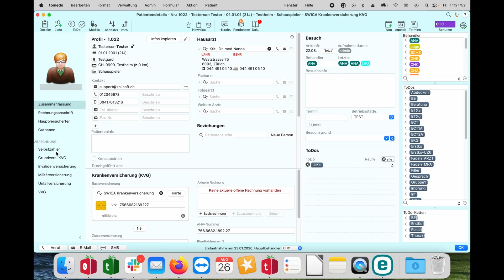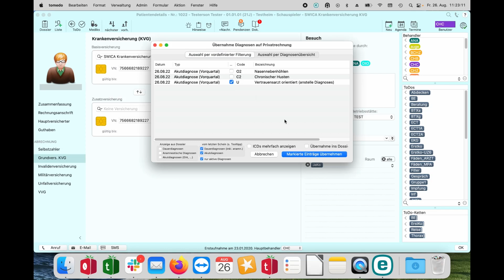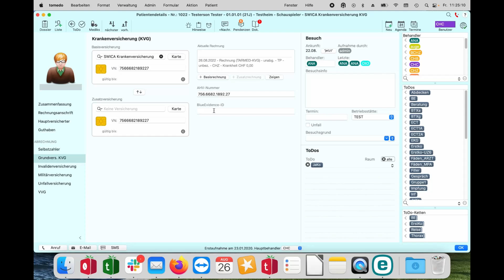Rechnung eröffnen in den Patienten-Details – tomedo® SCHWEIZ (Anleitung)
Wir zeigen Ihnen in diesem kurzen Video, wie Sie in tomedo® Rechnungen in den Patienten-Details eröffnen.